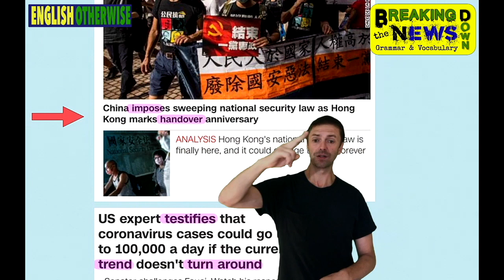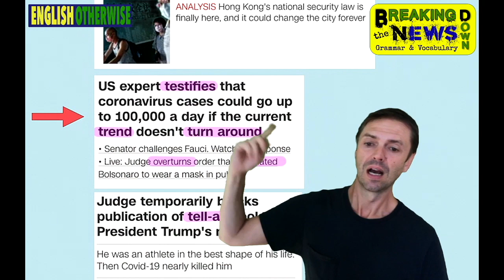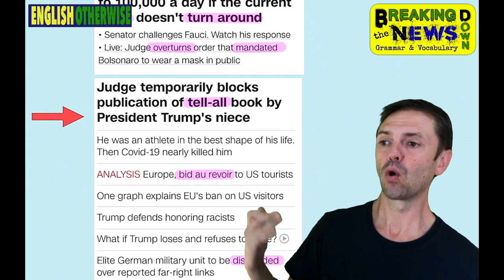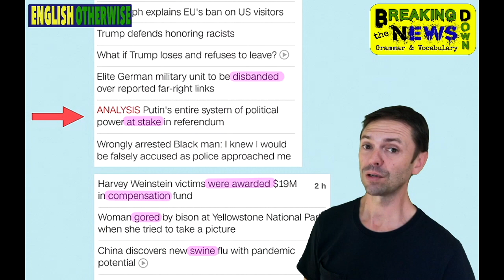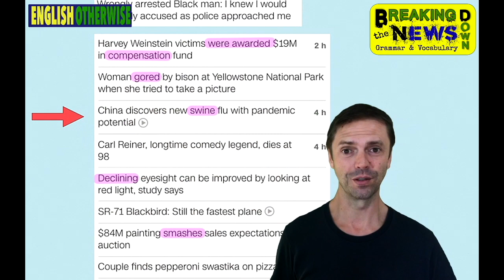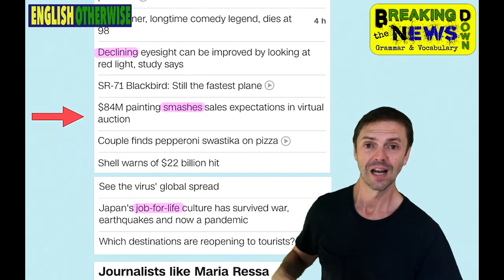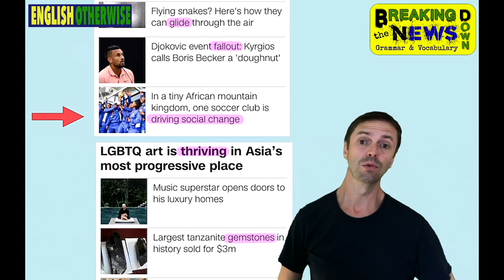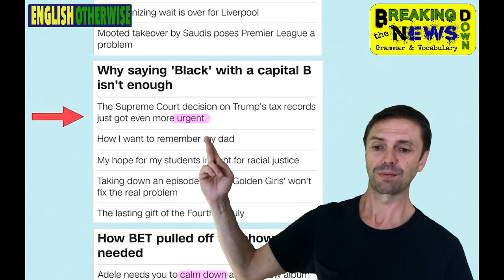Handover, Overturn, Depict, Fallout, Turn Around, Glide, n'more: ENHANCE your Vocabulary NOW #55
Learn English Grammar & Vocabulary using the current news headlines. Weekday mornings @8 (UTC+2): I review the mornings' headlines
- straight out of bed and onto TWITCH to pick APART the linguistic gold!
- improvised/freestyle explanations with a cup of coffee
- unshowered and unshaven
- pointing out, acting out and explaining interesting words and phrases to help you BUILD your vocabulary and EXPAND understanding of the English Language - - - participate - it's interactive - jump in with comments, ask questions - - - join the community - make this more fun and rewarding for everyone.

Twitch live stream @800
Youtube Condensed recap @1800 - this moves fast, & you don't get everything (sure you SKIP OVER the "umms and ahhhs", but) you MISS OUT ON content, context, comedy, etc...
Grab a coffee, maybe some breakfast, turn on, tune in, and enjoy...